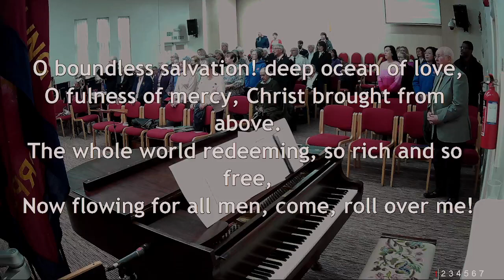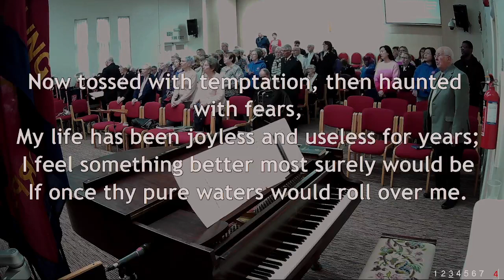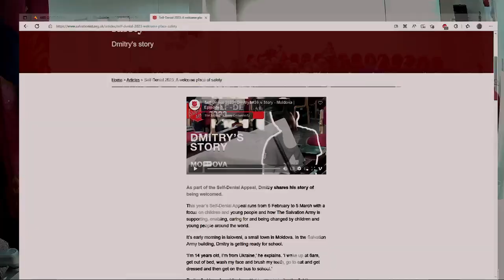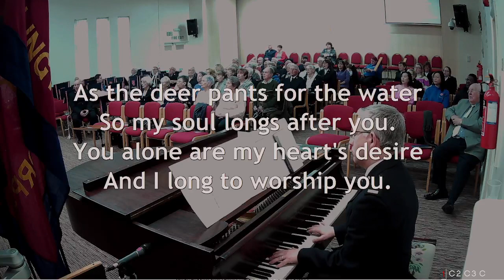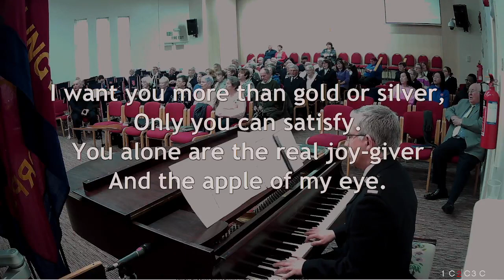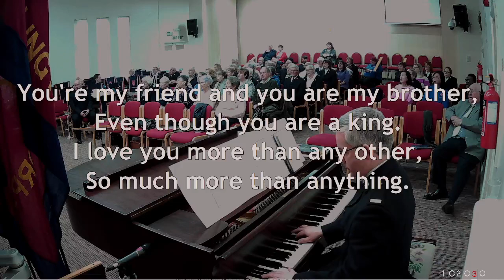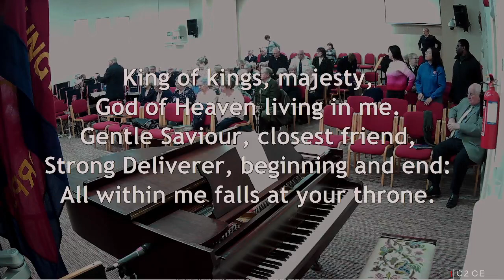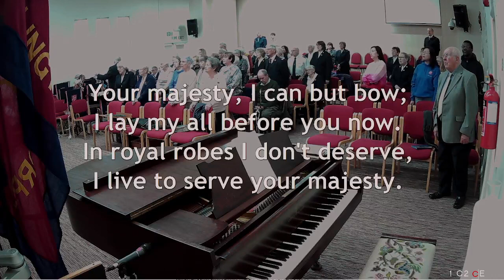Sunday Worship 19/02/23